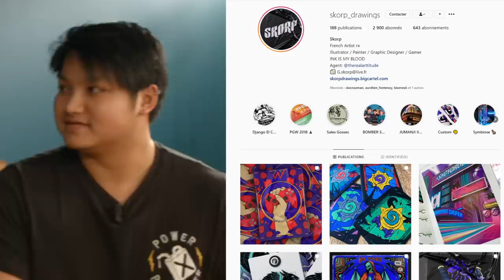ON TESTE DES ENGINS FOUS (Ft. @philippecantenot) | BOMBER SHOW EP 02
Je reçois Philippe Cantenot (bmxer / Youtubeur) et Skorp (designer / graphiste) pour cette 2ème émission ! On teste des engins insolites (one wheel, skate electrique, trottniette electrique). On personnalise mon casque bowl et on se lance des défis ! QUE DU FUN !
(Emission tournée le 15 décembre 2019 à Webedia - Paris)

Merci à la boutique UBRAN 360 pour le prêt des engins

COMMENTE "🚴‍♂️" SI TU VOIS CE MESSAGE !